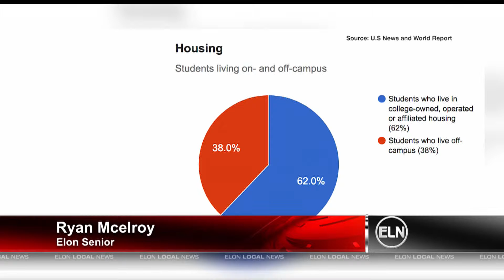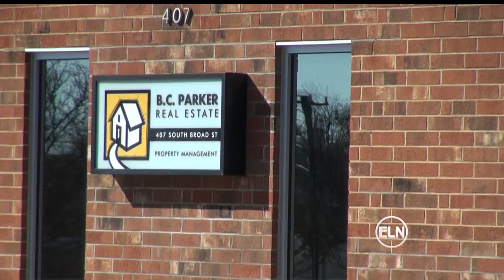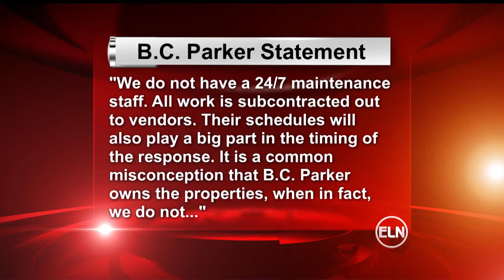ELN: Students complain about maintainence issues off campus